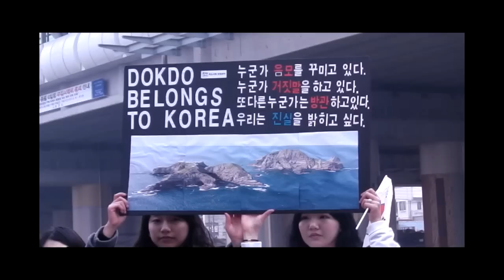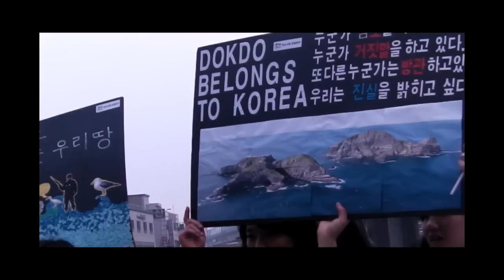충무공 후예들, 다케시마의 날 규탄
독도사랑운동본부가 지난 22일 충남 아산시 온양온천역에서 일본이 다케시마의 날로 정한 것에 대해 반발하며 다케시마의 날 철폐촉구집회를 갖고 있다. 다케시마의 날 철폐촉구집회는 100여명의 학생들로 구성돼 플래시 몹을 시작으로 독도사수 결의 대회를 가졌다.